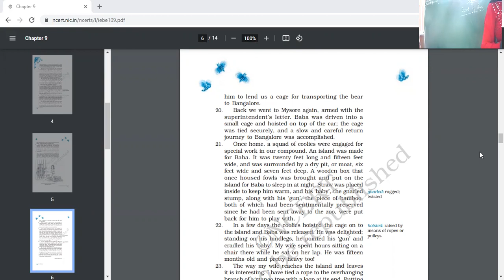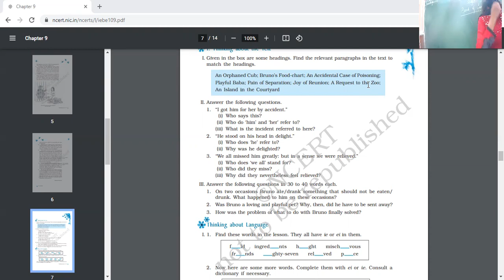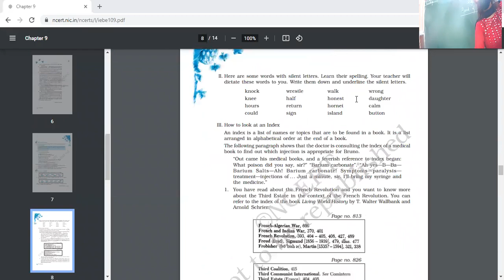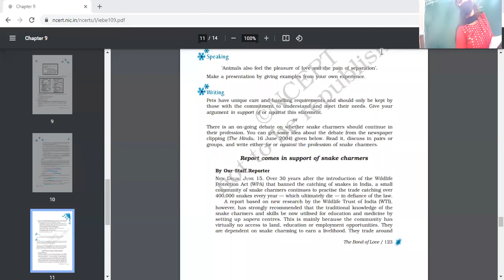9 11 21 eNG 9b bOND OF